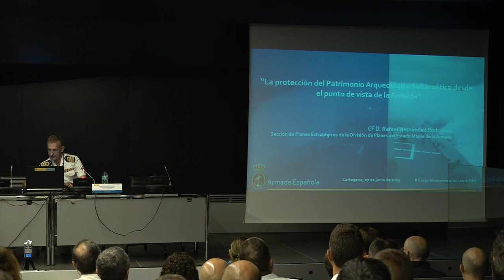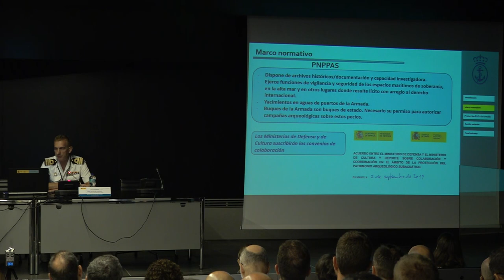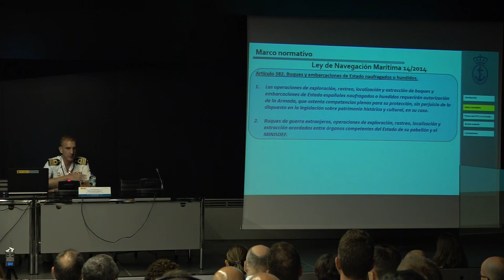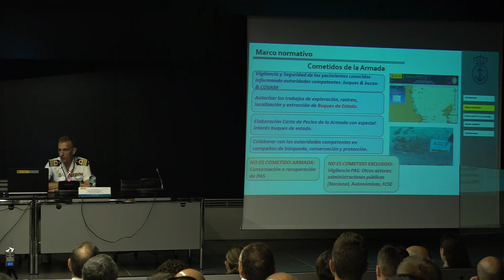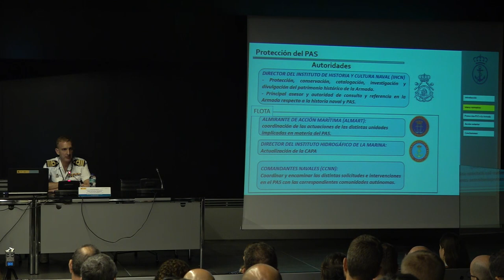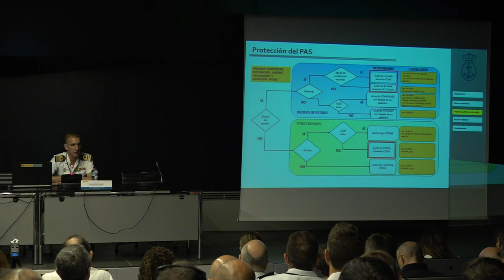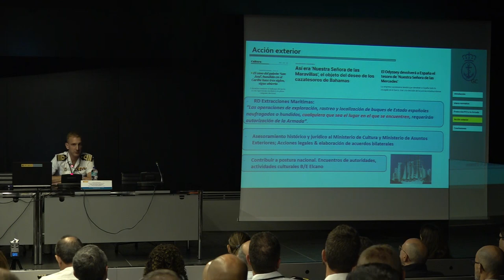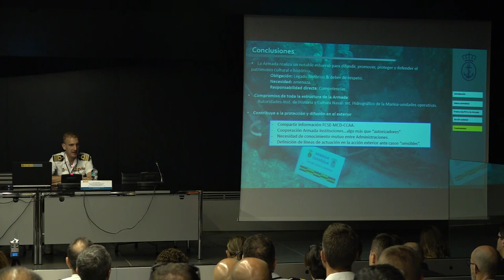Día 1 - 27 junio - CF RAFAEL HERNÁNDEZ (ARMADA)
"La protección del Patrimonio Arqueológico Subacuático desde el punto de vista de la Armada" CF Rafael Hernández Rodríguez - Sección de Planes Estratégicos de la División de Planes del Estado Mayor de la Armada.